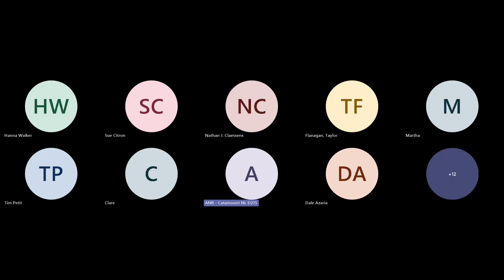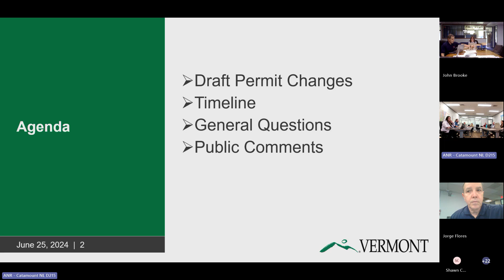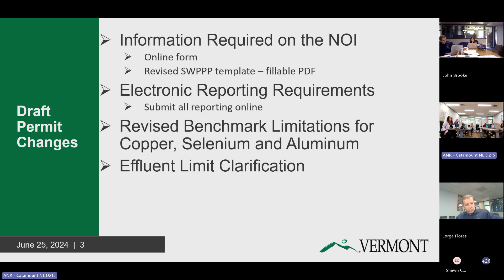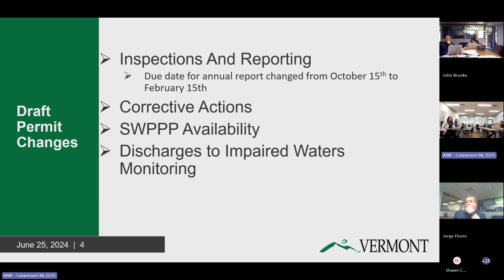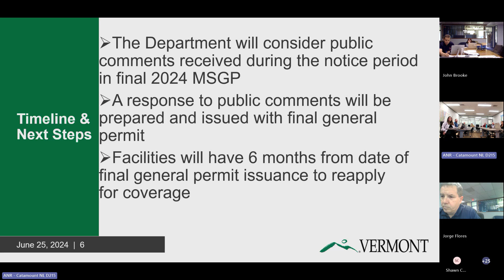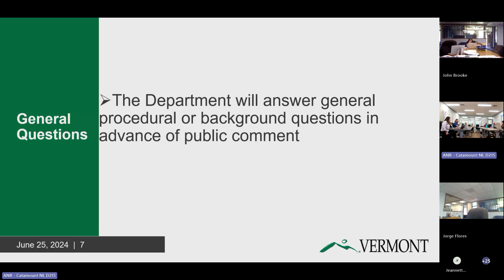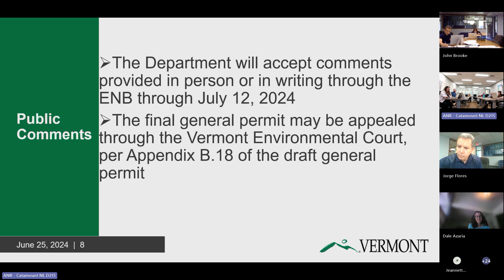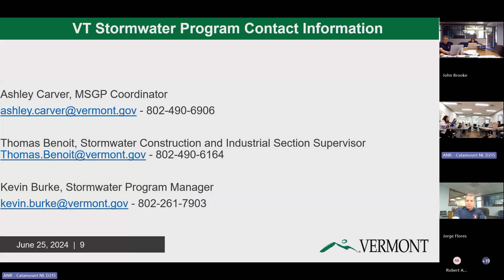DRAFT MSGP Public Meeting 2024-06-25